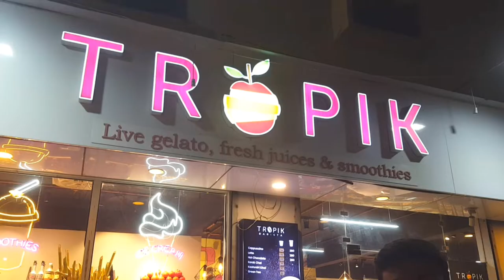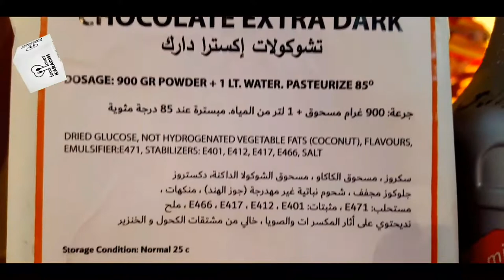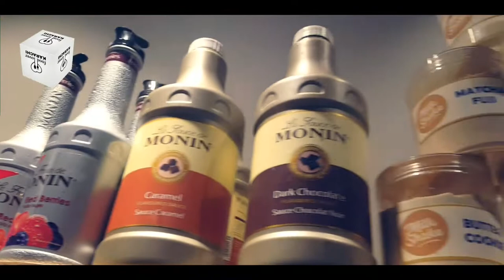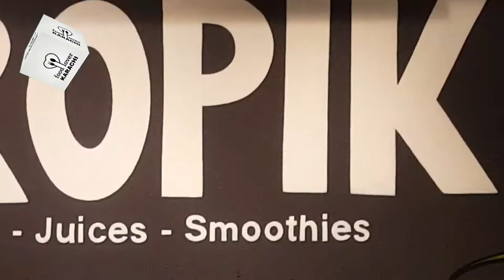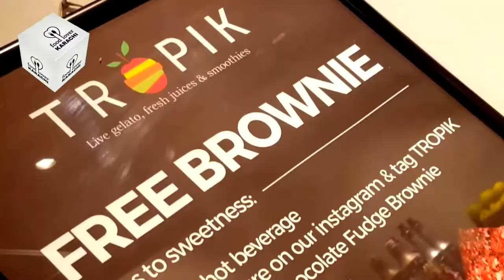ITNAY KAM RATE MAY GELATO ICE CREAM | Food Lover Karachi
Name.TROPIK

Address.Main defence phase 2

Follow me up on insta.Food Lover Karachi